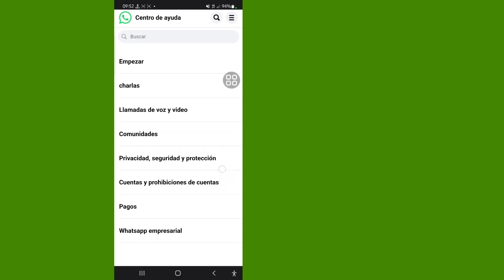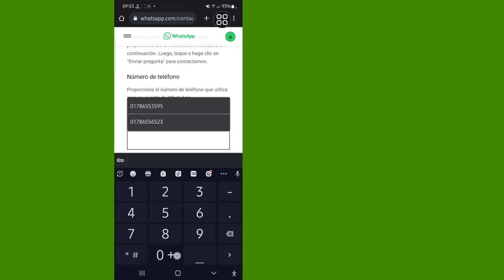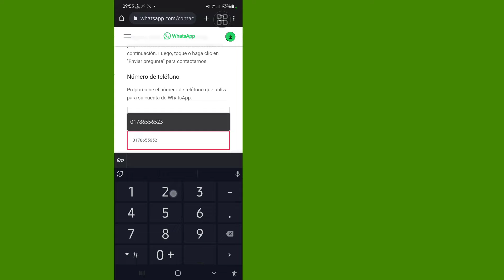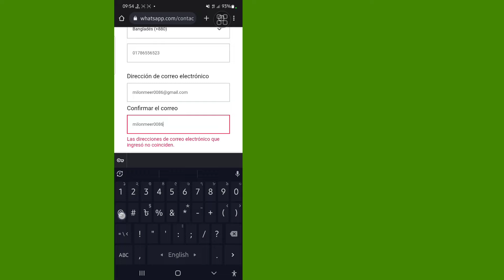Tu CUENTA no tiene PERMISO para usar WHATSAPP debido al SPAM || Solución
Le mostraré cómo arreglar esta cuenta que no tiene permiso para usar WhatsApp. Mire este video y aprenda cómo arreglar esta cuenta no tiene permiso para usar WhatsApp.

Cómo arreglar esta cuenta no tiene permitido usar WhatsApp.
Para aprender Siga las instrucciones en pantalla.